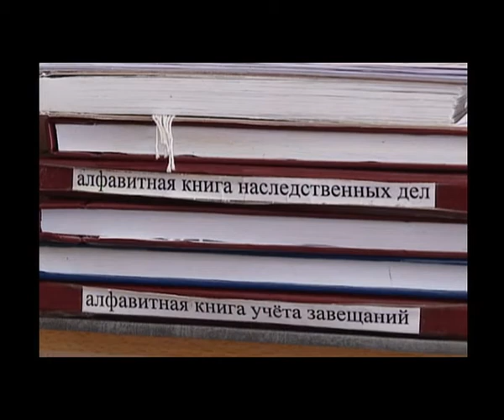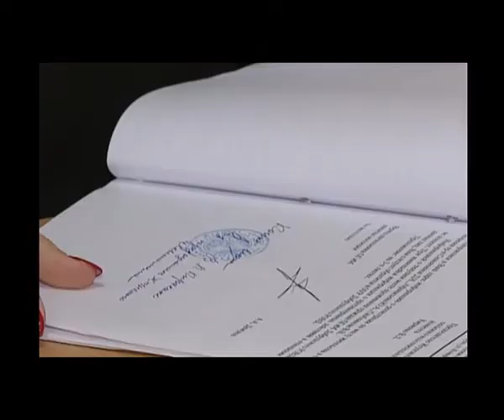Диалог 31 01 2018 Жорова М.А.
Гость - Маргарита Анатольевна Жорова, председатель Гомельской областной нотариальной палаты.